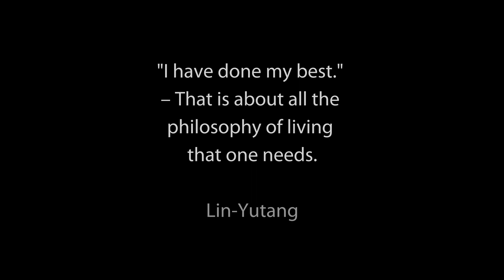Becoming a dolphin researcher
Silvia Bonizzoni, who has been working as a dolphin researcher for 20 years, offers ten pieces of advice that might help in case you want to walk this path. "Are you ready?" :-)
DOLPHIN BIOLOGY AND CONSERVATION — Channel